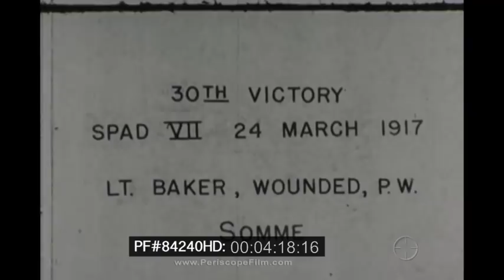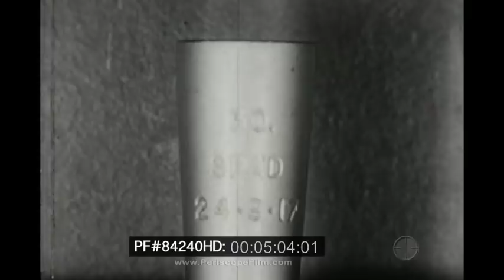Kills of Baron Von Richthofen WWI Red Baron 84240 HD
Created by Kim Brown, this silent film is a compilation of rare WWI newsreels featuring Baron Manfred Von Richthofen and some of his opponents. Manfred Albrecht Freiherr von Richthofen (2 May 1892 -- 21 April 1918), also widely known as the Red Baron, was a German fighter pilot with the Imperial German Army Air Service (Luftstreitkräfte) during World War I. He is considered the top ace of that war, being officially credited with 80 air combat victories.  Originally a cavalryman, Richthofen transferred to the Air Service in 1915, becoming one of the first members of Jasta 2 in 1916. He quickly distinguished himself as a fighter pilot, and during 1917 became leader of Jasta 11 and then the larger unit Jagdgeschwader 1 (better known as the "Flying Circus"). By 1918, he was regarded as a national hero in Germany, and was very well known by the other side.

Richthofen was shot down and killed near Amiens on 21 April 1918. There has been considerable discussion and debate regarding aspects of his career, especially the circumstances of his death. He remains perhaps the most widely known fighter pilot of all time, and has been the subject of many books, films and other media.